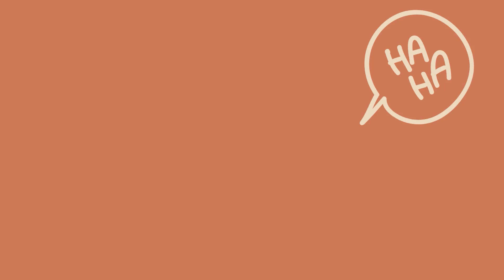Eyes Wide Shut - The Laughing Couple Podcast w Brittany & Ryan S4 EP 163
Have you ever been overly-unprepared for something? Did you stay, run or hide? Join us as we discuss our adventures in NYC; which include but aren't limited to a wild sex show that wasn't a sex show. my feelings exactly. Enjoy! Give online therapy a try at BetterHelp.com/TLC and get on your way to being your best self.